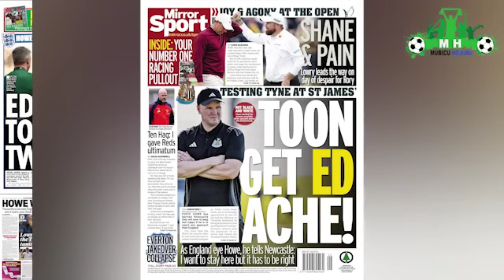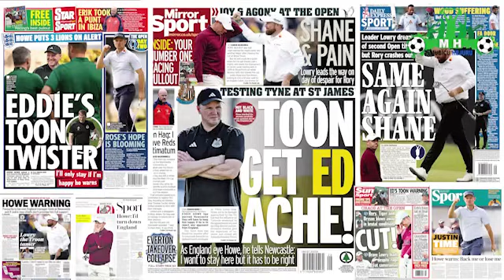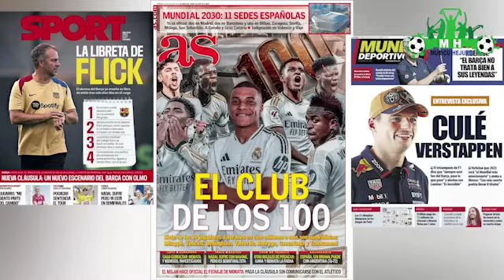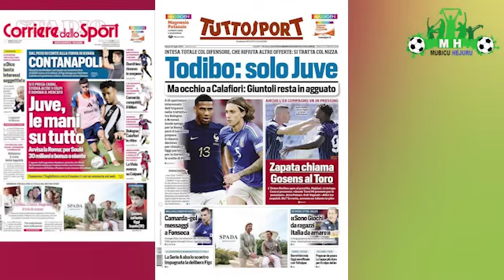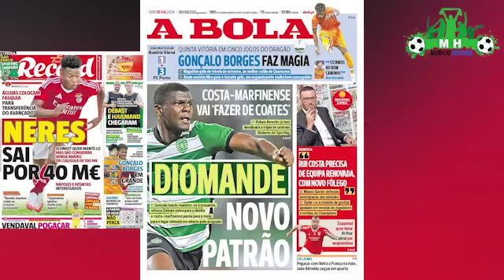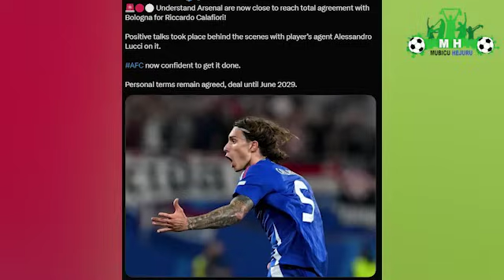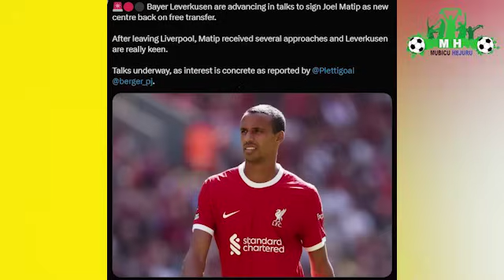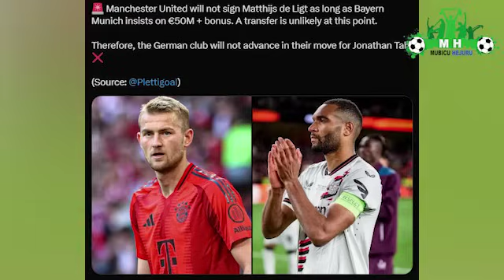Arsenal bari bayikubaganiye!/ManUtd isahuye Arsenal/Wahi na Mamardashvili muri Chelsea/Kante muri PL